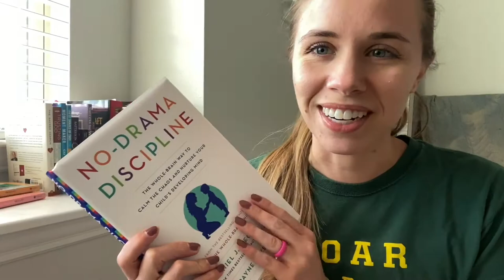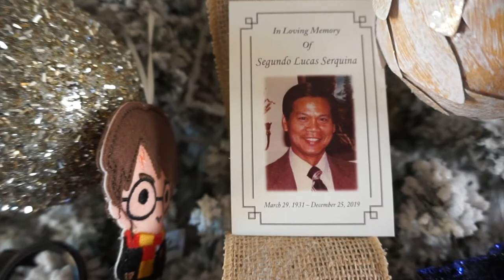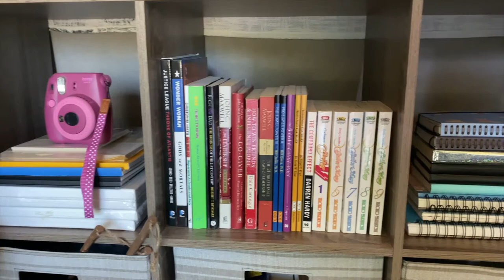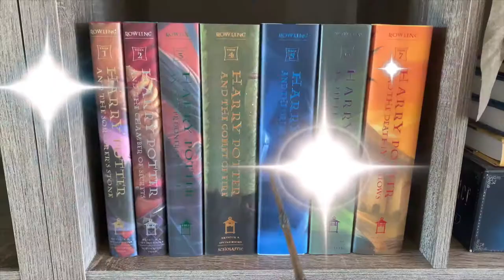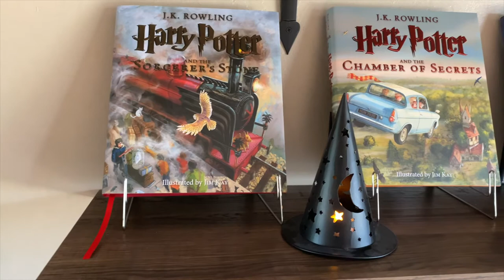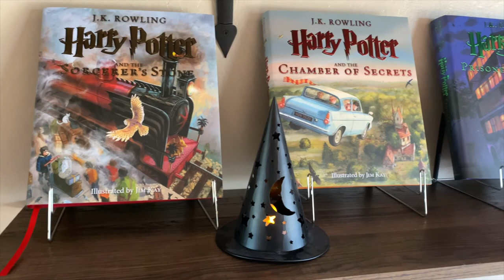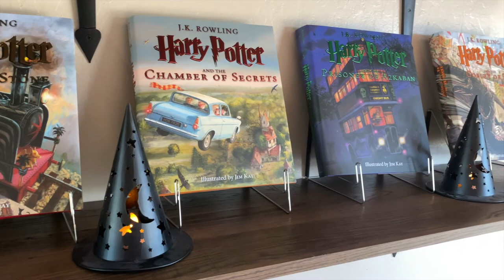My Harry Potter Living Room || Clean & Decorate My Bookshelves w/Me 2020 | House Sorting Series Ep.1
It's finally here, My Harry Potter Living Room! Life is tough for everyone right now, including me. Stuff happens, which is why my Christmas Tree is still up XD !

Join me in the first episode of my "House Sorting" series as I pack away my overdue Christmas Decor and create the Magical Book Shelf of my Dreams!

This video is in collaboration with my friend Natalie, she will also be organizing her bedroom and books!

Etsy Shop
Etsy IG: @merry_go_mouse

JOIN THE HPSUMMERREADINGCHALLENGE ON IG

The goal is to essentially read one Harry Potter Book each week of the summer from June 1st - July 31st. There are lots of fun house templates to help you keep track as you read along with us!
Etsy Shop
Etsy IG: @merry_go_mouse

H A R R Y   P O T T E R   M E R C H

Hogwarts House Banners;

Harry Potter Trunk Hardcover Book Set;

Harry Potter Illustrative Copies;

Harry Potter Paper Back Edition Box Set;

Hogwarts Library;

Tri Wizard Cup;

Cornish Pixies;

Spectre Specs

Sorting Hat

H O M E    D E C O R

Cube Shelves;

Faux Fig/Ficus;

Plant Stand;

Hanging Ivy;

Marker (WAND) Stand;

Fireplace Tv Stand

C L E A N I N G   S U P P L I E S

MRS. MEYERS LEMON VERBENA MULTISURFACE SPRAY

XMAS TREE STORAGE BAG

ORNAMENT STORAGE BOXES